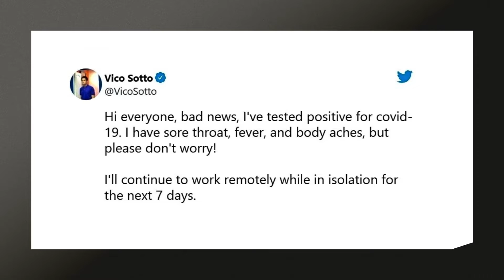Vico Sotto tests positive for COVID-19 but vows to still work remotely